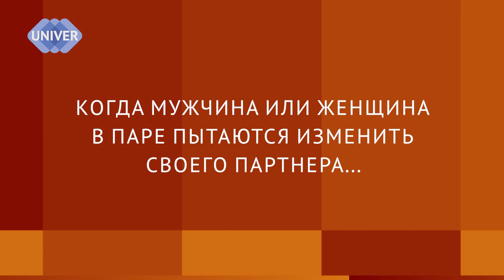Про отношения. Женский взгляд.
Про партнерство и первый поцелуй, про ценность эмоций и рациональности в отношениях - кандидат экономических наук Эльвира Гатина, доцент кафедры экономики производства Института управления, экономики и финансов Казанского федерального университета.